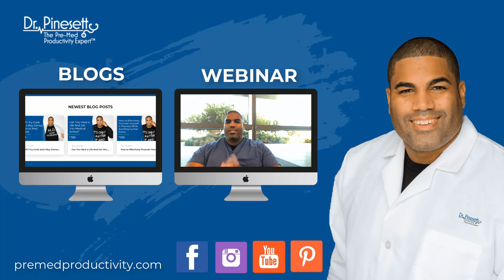Effective MCAT Notes: What You Need to Know to Improve Your MCAT Note Taking